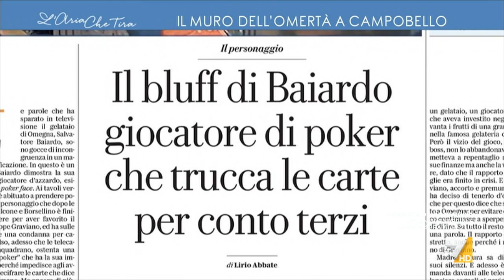Messina Denaro, Lirio Abbate: "Sono state trovate ricevute fiscali, non lo riconoscevano e gli ...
Lirio Abbate: "Messina Denaro ha vissuto almeno negli ultimi dodici mesi come una persona normale. C'è ancora da capire di quale altra posizione logistica ha usufruito in questi anni".